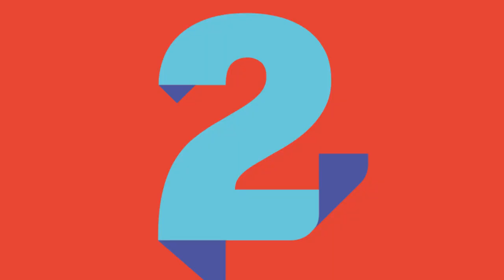El Voto VIP de PABLO ALBORÁN es para... | Del 40 al 1 Coca-Cola LOS40